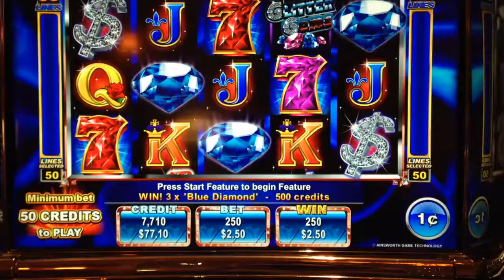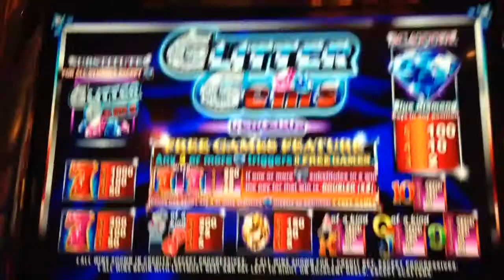Glitter gems bonus at max bet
At spa casino 7/12/14